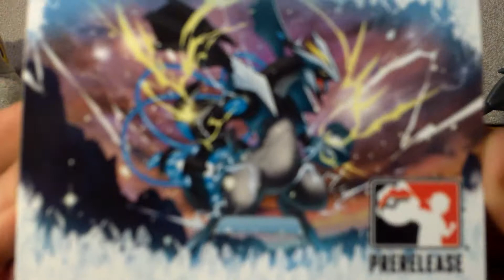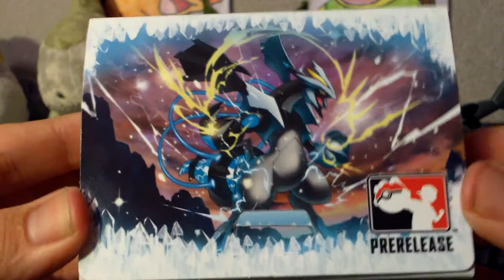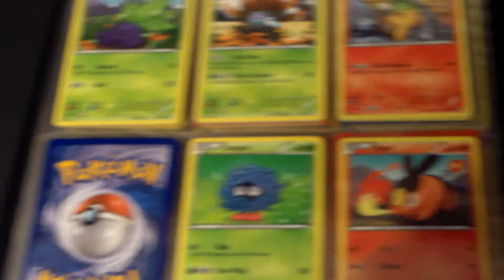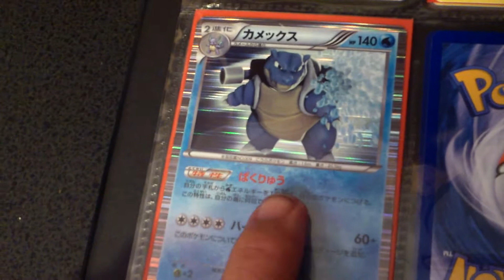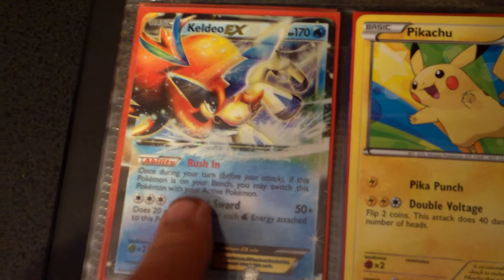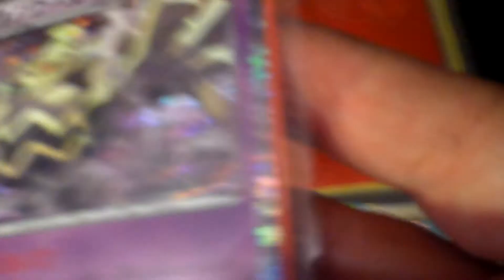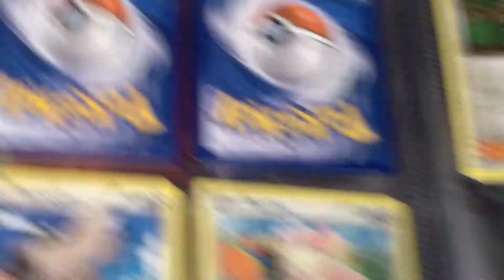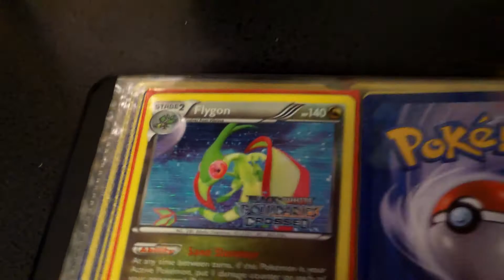Boundaries Crossed Pre Release Summary!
Here is a summary of how my prerelease went and also my collection so far!